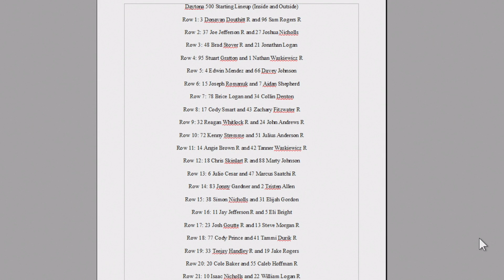NR2003 - NOFSRL Friendly's Summer Series Season 3 - Monster Energy Duels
NO SPOILING

So far only two starting positions in the Daytona 500, and those spots are the front row. Spots 3-42 are still available, but if you want a good starting position, you'll have to fight for it.